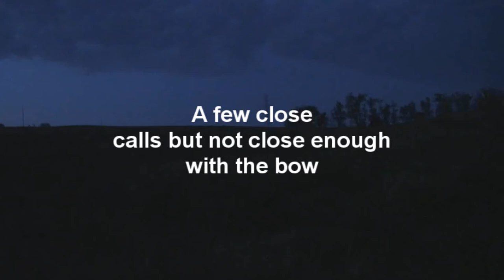2012 turkey season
Last few days of the 2012 turkey season in Ontario. A few close calls and lots of yotes